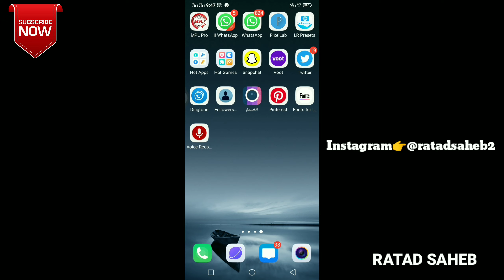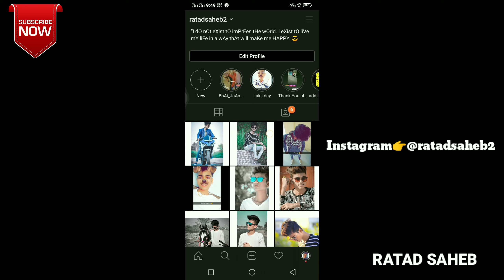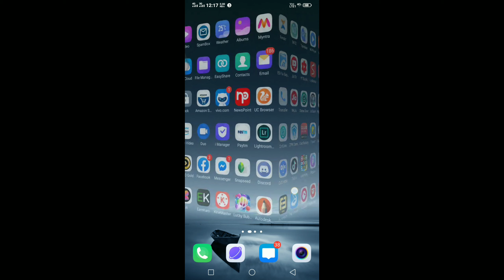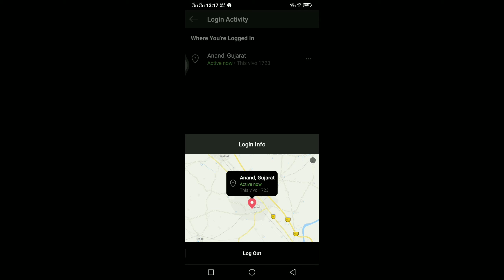Kaise Pata Kare Kon Chala Raha Hai Hamara Instagram account 2020 | Who Is Using My Instagram Account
Kaise Pata Kare Kon Chala Raha Hai Hamara Instagram account | Who Is Using My Instagram Account?

video about :
Thank you so much watching this video keep supporting guys aap apne instagram account kisi or ke phone meh on he or aapko uske phone mese apna instagram id log out karna he so please un longo ke liye ye video he or aapka instagram account kon chala raha he kaha he chala raha he vo bhi is video meh aapko pata chal jayega guys please aapke support ki bahot jarurat he muje so please agar aap mere channel pr naye aaye ho so please subscribe my channel 𝗥𝗔𝗧𝗔𝗗 𝗦𝗔𝗛𝗘𝗕 Thank you so much guys ❣️🙏

Cover topic:
what devices are logged into my instagram, how do i know if your instagram account is logged into another device,
instagram login activity wrong location someone attempted to log into my instagram,
does instagram notify when you login from another device
how do i know if someone logged into my instagram 2020,
instagram login locations we noticed a new login instagram,

𝗧𝗛𝗔𝗡𝗞 𝗬𝗢𝗨 𝗦𝗢 𝗠𝗨𝗖𝗛 𝗚𝗨𝗬𝗦 𝗪𝗔𝗧𝗖𝗛𝗜𝗡𝗚 𝗧𝗛𝗜𝗦 𝗩𝗜𝗗𝗘𝗢 ❣️🙏